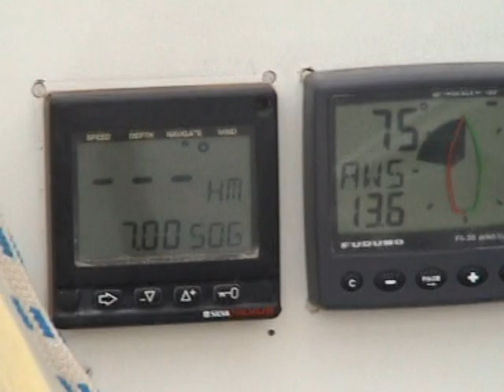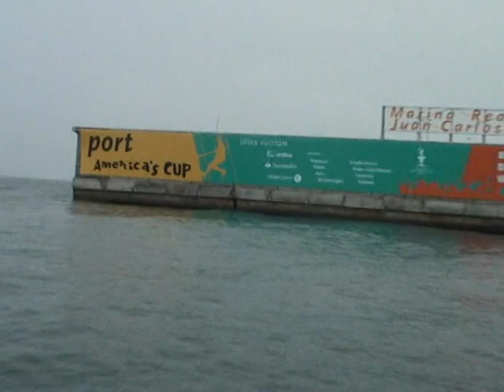Ruta de la Sal 2007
Documentary of the third participation of Jeronimo 2 at the largest offshore amateur regatta in the Med.  On the way back to the mainland we sail to the Port America's Cup, where we will moored for the whole 32nd America's Cup.